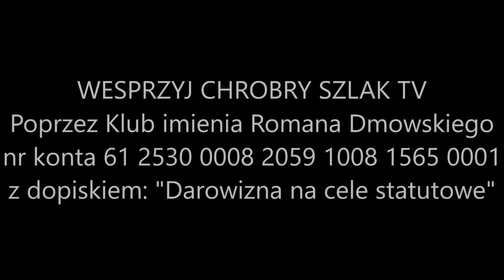Z kalendarza liturgicznego: 2. Niedziela Wielkiego Postu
Niedziela dzisiejsza jest dopełnieniem Suchych Dni Wielkiego Postu. We Mszy świętej powtarza się śpiewy ze Środy Suchych Dni i ewangelię z soboty. Ewangelia opowiada o Przemienieniu Pana Jezusa na górze Tabor, które było momentem zwrotnym w Jego działalności. Umocniwszy wiarę Apostołów wspaniałym widzeniem, Zbawiciel zaczyna ich przygotowywać na swoją mękę i zmartwychwstanie. W najbliższych tygodniach mamy przeżyć Mękę Pańską, rozważając ją na modlitwie i kosztując jej goryczy w wielkopostnych wyrzeczeniach. Celem tych wysiłków jest przemiana naszej duszy i osiągnięcie chwały niebieskiej, której rąbek okazał Pan Jezus przy swoim Przemienieniu. Módlmy się, aby dzisiejsza ofiara wyjednała nam gorliwość w służbie Bożej i zbawienie (sekreta).